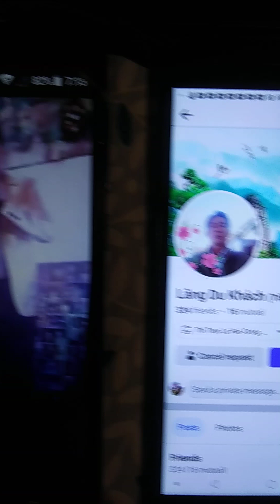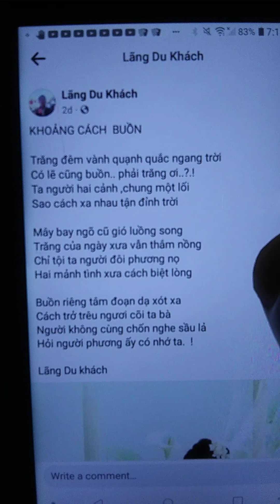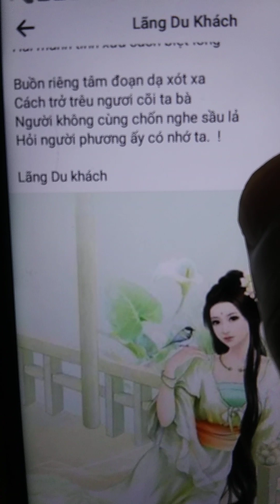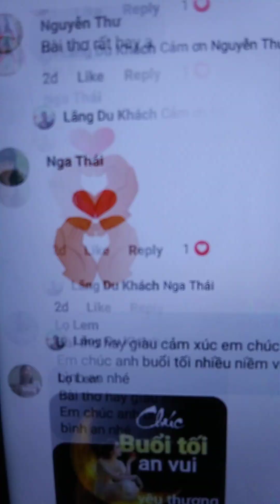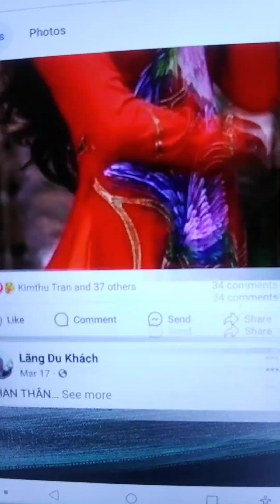Khoang Cach Buon/ tg Lang Du Khach/nhac&hat PeterVuTruong/phu canhphim /vu dieu/bai tho tg&anh mang